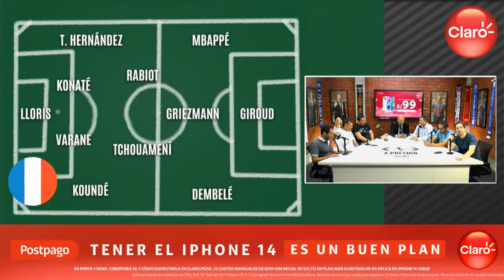¡VIENE Y SE VA! Lucas Menossi y Jefferson Farfán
Novedades en Alianza Lima. Se confirmó el retiro de Farfán. Además, la previa de la gran final de Qatar 2022.